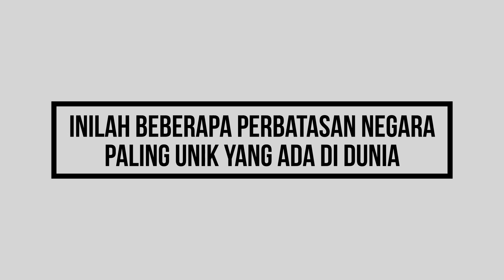Lewati Sungai Udah Beda Negara, Inilah Beberapa Perbatasan Negara Paling Unik di Dunia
TOPLIST - Lewati Sungai Udah Beda Negara, Inilah Beberapa Perbatasan Negara Paling Unik di Dunia

Setiap negara yang ada di dunia ini, memiliki batas wilayahnya masing masing. Dan untuk menjaga wilayahnya, biasanya mereka membatasi daerahnya dengan suatu hal untuk menandakan daerah kekuasaannya. Namun uniknya, dari banyaknya batas wilayah negara di dunia, ada beberapa yang terbilang cukup unik. Batas negara yang dimaksud, bukan hanya sekedar seperti batas negara pada umumnya, melainkan dibatasi oleh suatu hal yang tak biasa. Dan inilah beberapa perbatasan negara paling unik yang ada di dunia